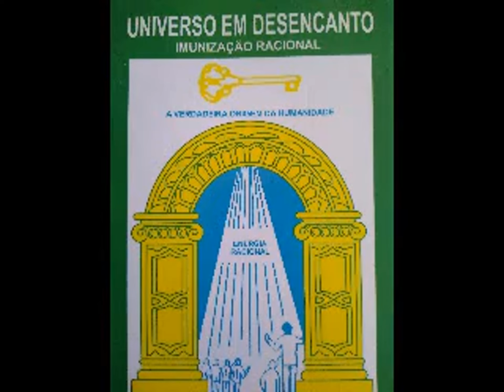VOLUME 317 DO HISTÓRICO COMPLETO 🌺🌼🌹